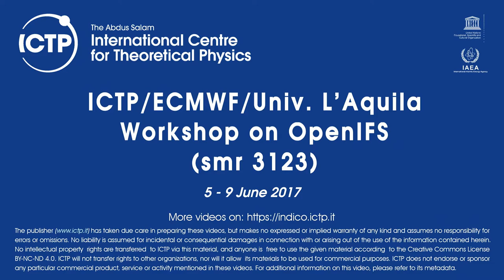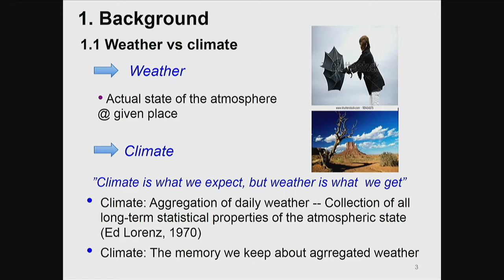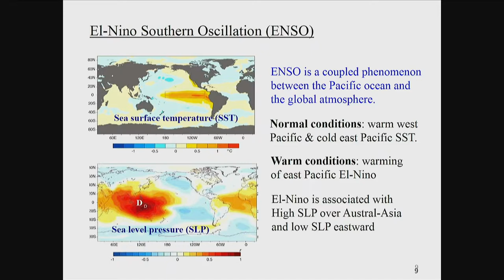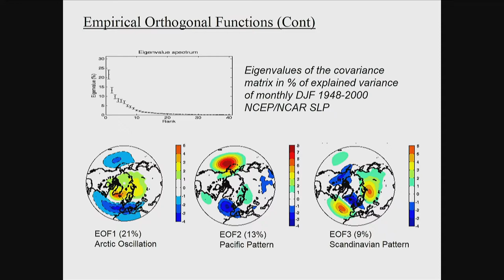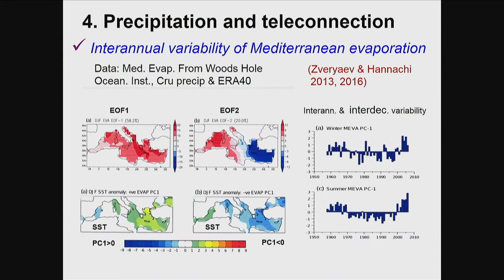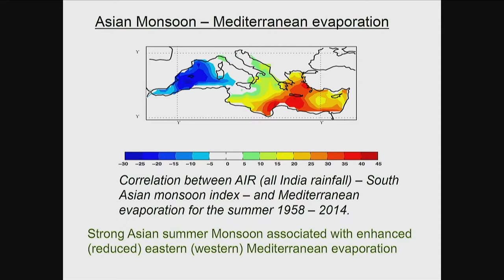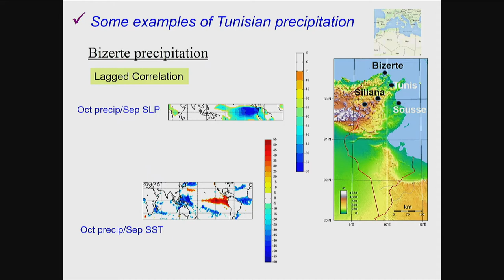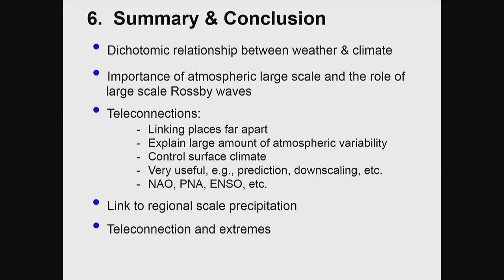Teleconnections and links to regional scale precipitation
Speaker: Abdel Hannachi (Arrhenius Laboratory, Sweden)
ICTP/ECMWF/Univ. L’Aquila Workshop on OpenIFS | (smr 3123)
2017_06_06-10_10-smr3123